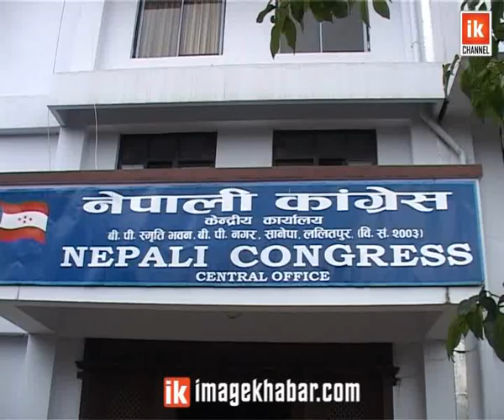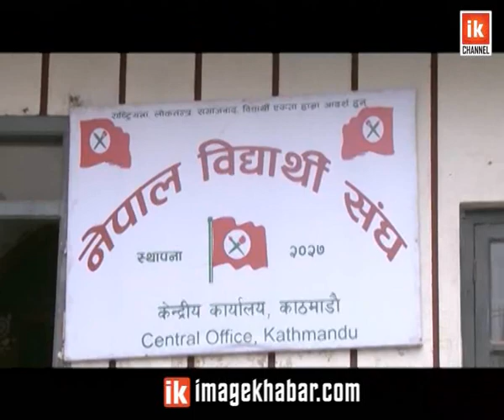Nebi Sangh | उमेरहद विवादका कारण नेविसंघको प्रस्तावित महाधिवेशन पनि शंकाको घेरामा